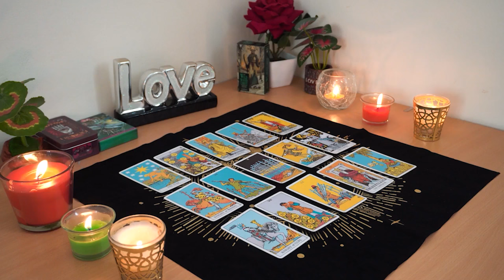ARIES💘 Returning For Love This Time! You've Inspired & Transformed Them, They Admire You Greatly😍🥰